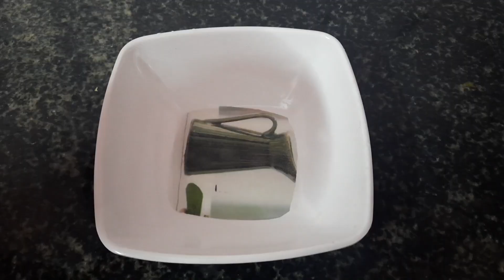Murungai keerai soup for babies in tamil / Drumstick leaves soup for babies / முருங்கைக்கீரை சூப்